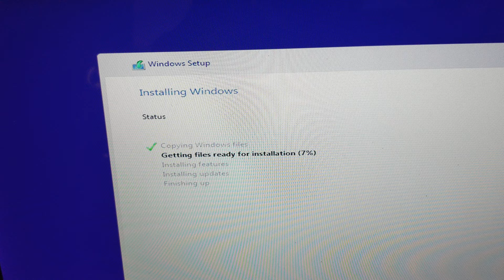Need a W10 Windoes Key?? Thanks ChatGPT!!!